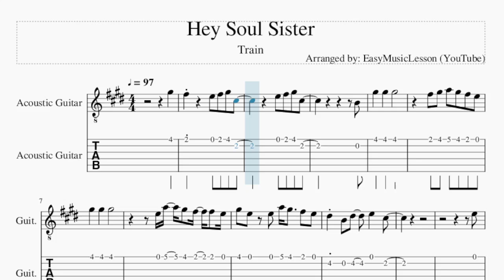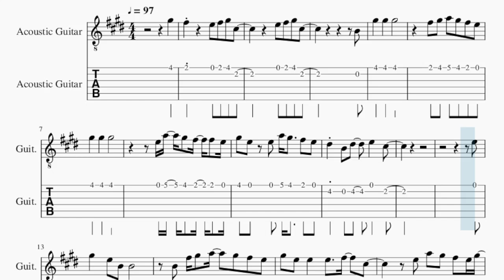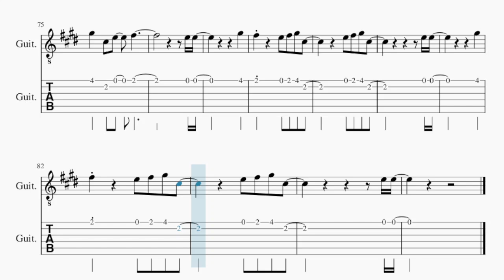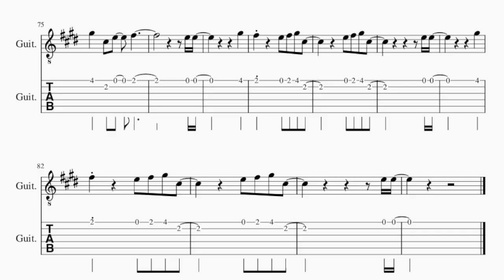Guitar Tab: How to play Hey Soul Sister by Train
Suggest tutorials, vote songs, and connect to us on discord access to downloadable sheet musics, tabs, or get your request fulfilled can also purchase a song request at Fiverr like, share or subscribe! Comment and let us know how the videos have helped you. It keeps us going! :)Here is a sheet music/tab video on the song Hey Soul Sister by Train on the guitar tab. A guitar tab arrangement which is transposed to notes that are easily played by guitar tab, for the song Hey Soul Sister by Train.EasyMusicLesson2 teaches you to play the your favorite instrument, through well-arranged sheet music so that you too can learn how to play Hey Soul Sister by Train on the guitar tab as fast as you can. A guitar tab with backing tracks to help your play the song better.The video plays in the original speed first then half speed. Skip to 1/3 of the video for half speed. Please note that you can also adjust playback speed with YouTube's default player settings.This channel teaches guitar, ukulele, baritone & soprano sax, bassoon, horn, oboe, tuba, euphonium. Here are the channels with other instruments:Violin Alto Sax, Flute, Clarinet, Trumpet, Tenor Sax, Bass Clarinet, Trombone, Piano Box (For Relaxing Music Box Videos) Whistle of Guitar arrangement:E Maj B Maj C# Min A Maj E Maj B Maj C# Min A Maj E Maj B Maj C# Min A Maj E Maj B Maj C# Min A Maj E Maj B Maj C# Min A Maj B Maj A Maj B Maj E Maj B Maj A Maj B Maj E Maj B Maj A Maj B Maj E Maj B Maj A Maj B Maj E Maj B Maj C# Min A Maj E Maj B Maj C# Min A Maj E Maj B Maj C# Min A Maj E Maj B Maj C# Min A Maj E Maj B Maj C# Min A Maj B Maj A Maj B Maj E Maj B Maj A Maj B Maj E Maj B Maj A Maj B Maj E Maj B Maj A Maj B Maj E Maj B Maj C# Min A Maj E Maj B Maj C# Min E Maj A Maj B Maj A Maj B Maj E Maj B Maj A Maj B Maj E Maj B Maj A Maj B Maj E Maj B Maj A Maj B Maj A Maj B Maj E Maj B Maj A Maj B Maj E Maj B Maj C# Min A Maj B Maj E Maj B Maj C# Min A Maj Melody notes of Guitar:G#5F#5 E5 F#5 G#5 C#5E5 F#5 G#5 C#5B4G#5 G#5 G#5F#5 G#5 A5 G#5 F#5 E5G#5 G#5 G#5E5 A5 G#5 F#5 F#5 E5G#5 E5 E5 A5 G#5 F#5 E5D#5 B4 D#5 E5 C#5E5G#5 E5 B4 B4B4 F#5 G#5 A5 G#5 F#5 E5G#5 E5 E5 E5 F#5 C#5E5 A5 G#5 F#5 E5 G#5E5 E5 F#5 A5 G#5 F#5 E5D#5 B4 G#4 D#5 C#5 E5 C#5B5 G#5 F#5 E5 B5B5 G#5 G#5 F#5 E5 E5 F#5G#5 E5 E5 G#5 E5 E5 G#5 G#5G#5 G#5 F#5 F#5 C#5 E5B5 G#5 F#5 E5 B5B5 G#5 G#5 F#5 E5 E5 F#5G#5 C#5 E5 F#5E5 E5G#5F#5 E5 F#5 G#5 C#5E5 F#5 G#5 C#5G#5 G#5 G#5 F#5 E5 B4F#5 G#5 A5 G#5 F#5 E5G#5 E5 E5 F#5 F#5E5 E5 A5 G#5 F#5 E5 G#5E5 E5 A5 G#5 F#5 E5 D#5B4 B4 D#5 E5C#5 E5G#5 G#5 G#5 G#5 F#5 E5 B4G#5 E5 B4B4 F#5 G#5 A5 G#5 F#5 E5G#5 E5 E5 E5 F#5 C#5A5 G#5 F#5 E5 G#5F#5 G#5 A5 G#5 F#5 E5 G#5F#5 F#5 G#5 A5 G#5 F#5 E5E5 C#5 E5 F#5 F#5G#5 F#5 E5B5 G#5 F#5 E5 B5B5 G#5 G#5 F#5 E5 E5 F#5G#5 E5 E5 G#5 E5 E5 G#5 G#5G#5 G#5 F#5 F#5 C#5 E5B5 G#5 F#5 E5 B5B5 G#5 G#5 F#5 E5 E5 F#5G#5 C#5 E5 F#5E5 E5G#5 G#5 G#5 G#5 G#5 G#5F#5 E5 F#5 E5 F#5 F#5 B5 B5 G#5G#5 G#5 E5 G#5 G#5 G#5 E5 F#5G#5 E5 E5 F#5 G#5 E5 E5 D#5 E5G#5 G#5 G#5 G#5 B5 B5 B5 B5 F#5E5 F#5 E5 C#5 F#5 E5 G#5 E5 E5C#5 C#5 E5 F#5 G#5 E5 E5 F#5E5 F#5 E5B5 G#5 F#5 E5 B5B5 G#5 G#5 F#5 E5 E5 F#5G#5 E5 E5 G#5 E5 E5 G#5 G#5G#5 G#5 F#5 F#5 C#5 E5B5 G#5 F#5 E5 B5B5 G#5 G#5 F#5 E5 E5 F#5G#5 C#5 E5 F#5 F#5G#5 F#5 E5B5 G#5 F#5 E5 B5B5 G#5 G#5 F#5 E5 E5 F#5G#5 C#5 E5 F#5E5 E5G#5F#5 E5 F#5 G#5 C#5E5 F#5 G#5 C#5E5 E5G#5F#5 E5 F#5 G#5 C#5E5 F#5 G#5 C#5E5 E5